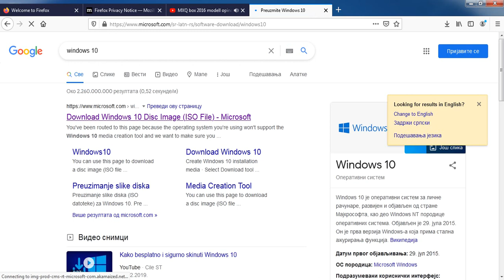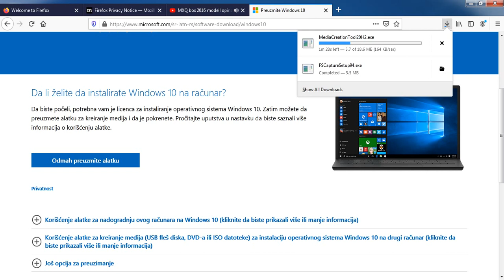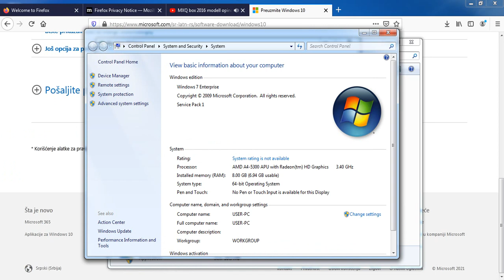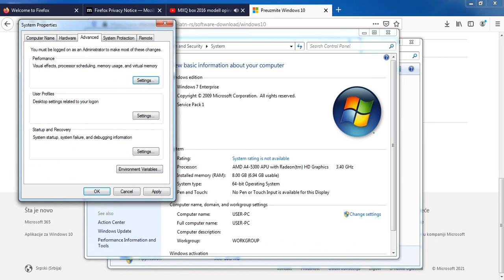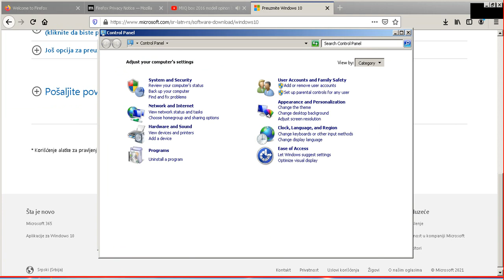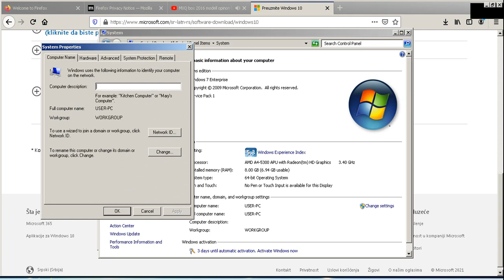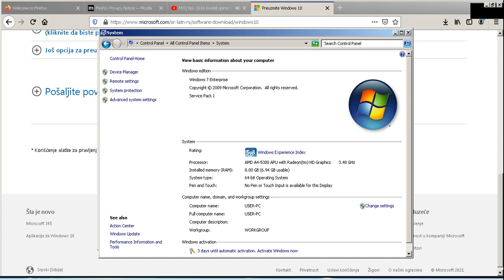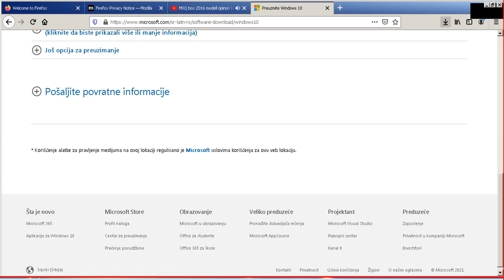Make easy Windows 7 preforence tweak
BitCoin PaY

BCH Wallet
Legacy
164sRQTsGVbQ7V7wejq2Mw13Vc7jYr2Ds9
Bit Pay
CMXkzSow9YZw1d2NLV9wwSd57jL9UkA19h
Cash adress
bitcoincash:qqme8a687j3vw8zs2zu4ak2v7p8m6g6umuflq0gvfs

BTC Wallet
164sRQTsGVbQ7V7wejq2Mw13Vc7jYr2Ds9

skulstars